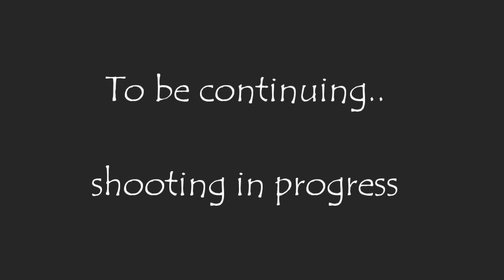Jamindaaru gaari paaleru // Ravi babu// Pradeep